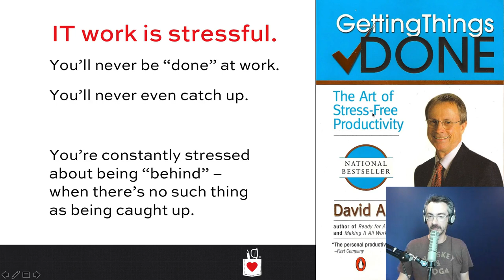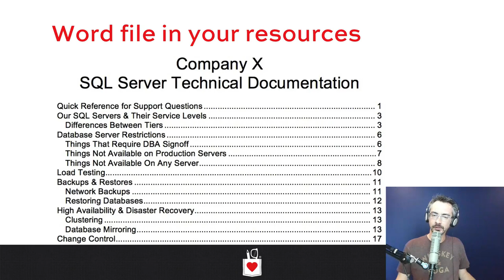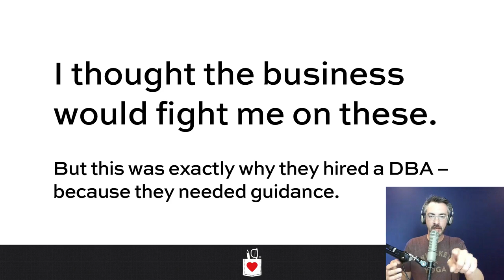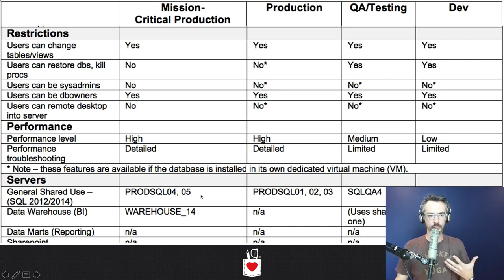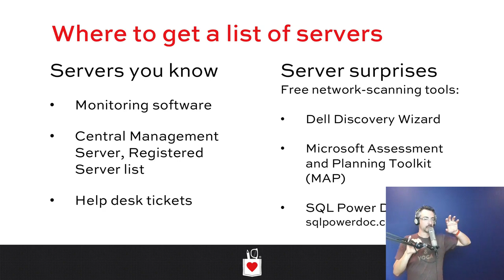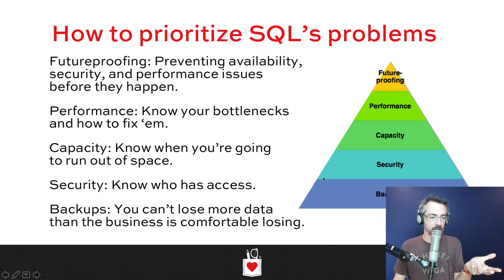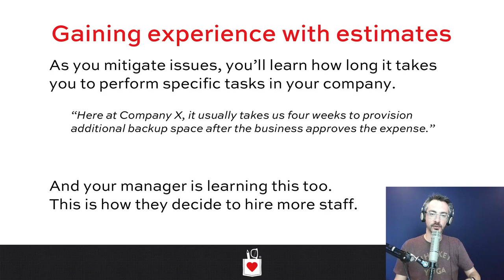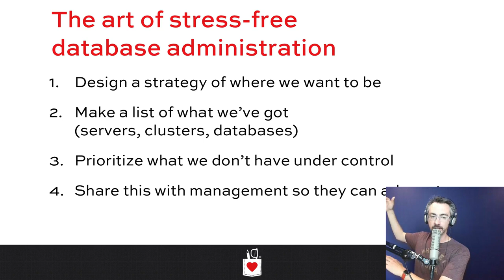Senior DBA Class Building an Inventory and Support Matrix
You have dozens of SQL Servers, and you don’t have the time to dig into each one of them to understand what’s going on. You need a fast way to explain to management, “Here’s what we’re up against, and here’s how much time I need to get us to a safe place.”